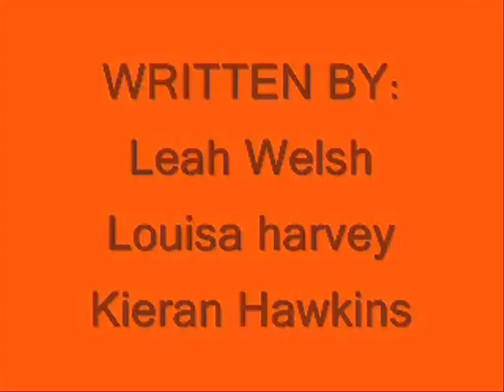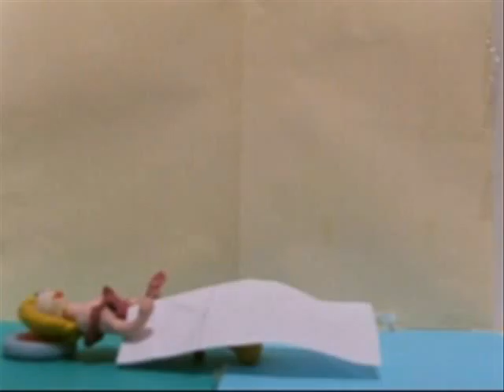Lost Heart 0001